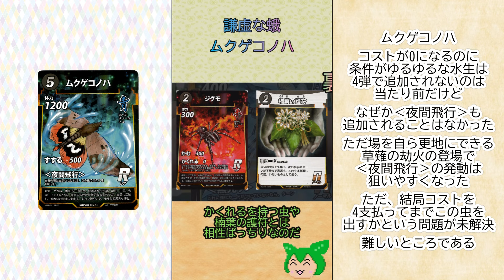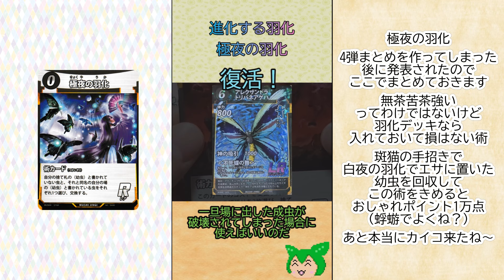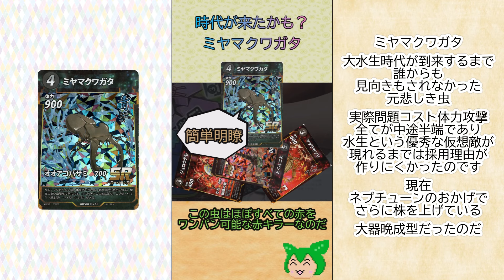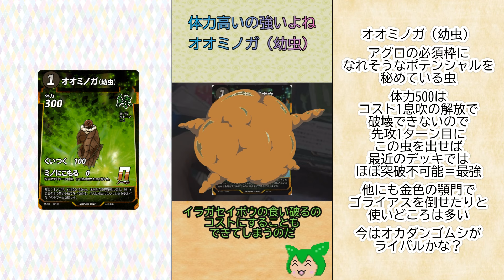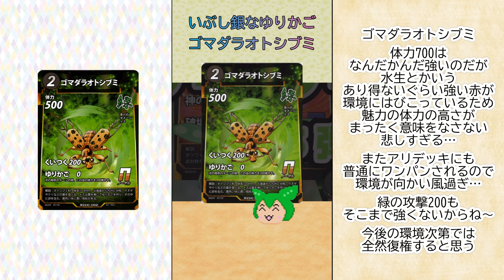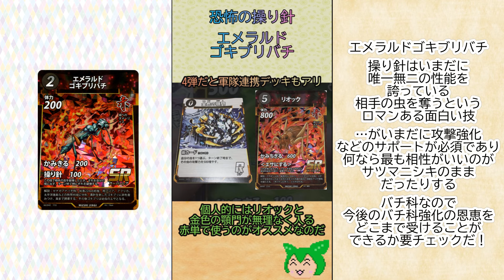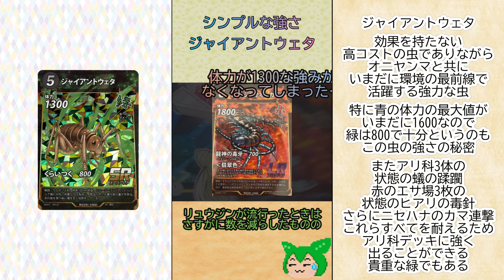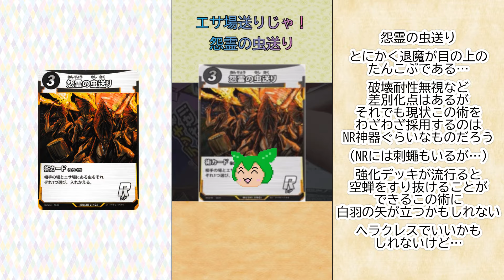【蟲神器 】蟲神器ショートまとめ その7【ずんだもん 】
蟲神器ショートのまとめその7なのだ！

音声
VOICEVOX:ずんだもん

音楽
魔王魂